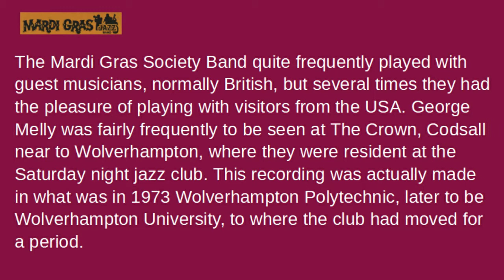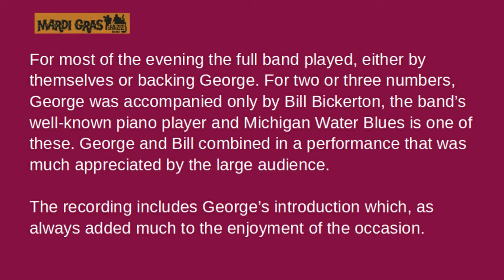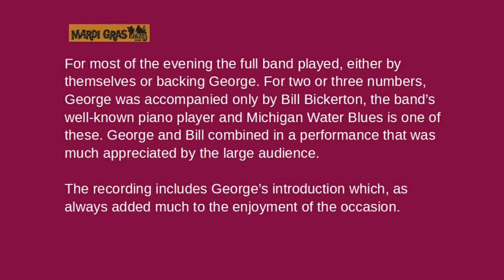Michigan Water Blues - George Melly with The Mardi Gras Society Band featuring Bill Bickerton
The Mardi Gras Society Band are joined by George Melly for their appearance at Wolverhampton Polytechnic in 1973. He sings this classic Jelly Roll Morton number, Michigan Water Blues - "Michigan Water tastes like sherry wine"